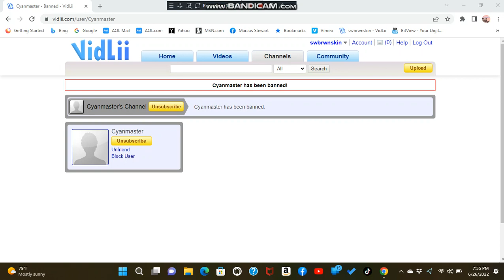Cyanmaster has been banned!